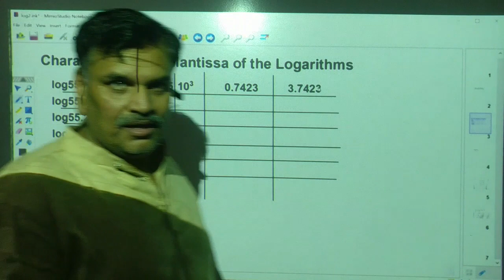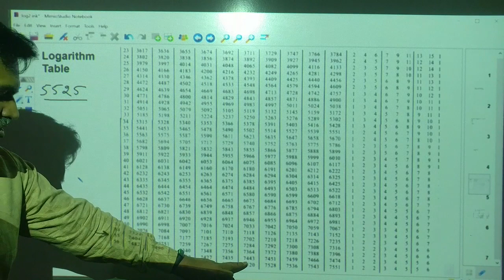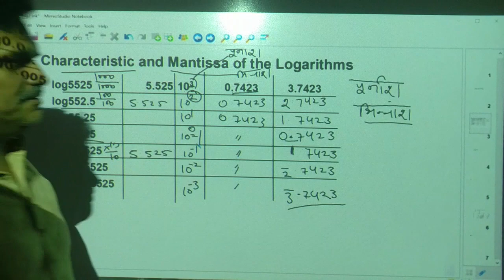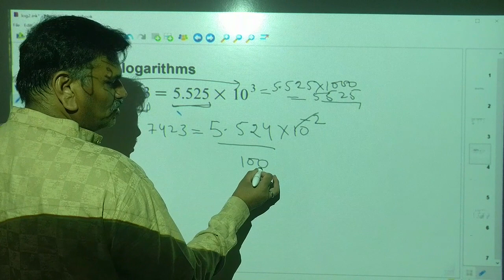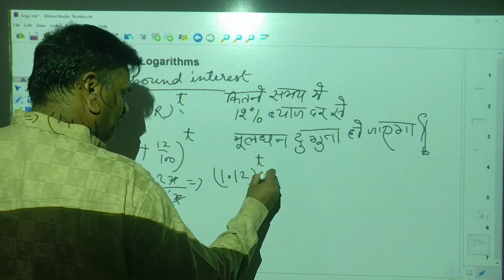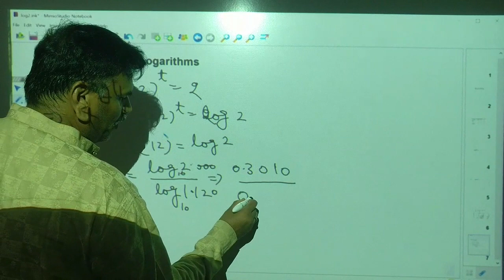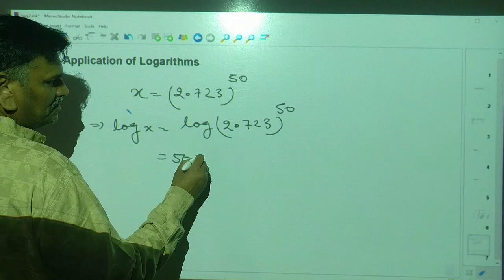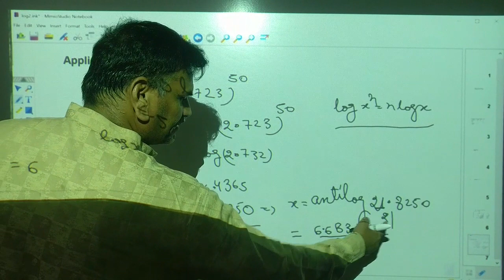If (1.12 raised to t=2) find t=? | Logarithms 4 | Mathematics 11 | Prabhat Sharma